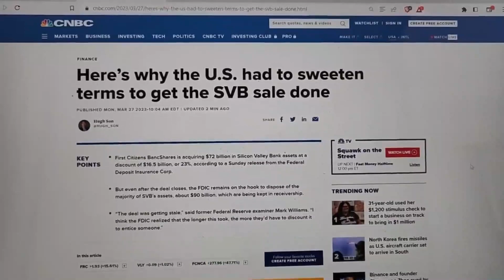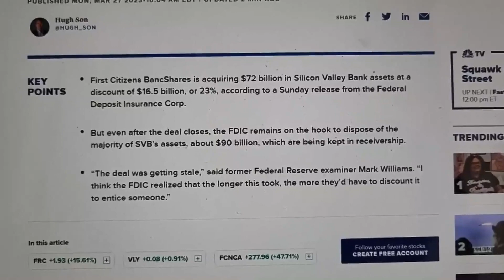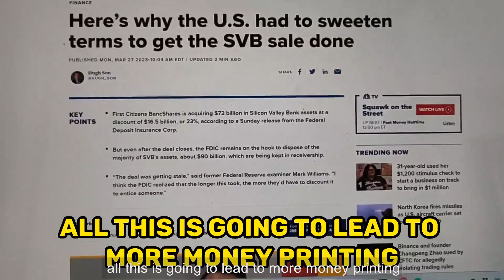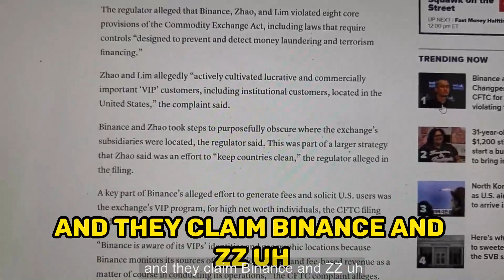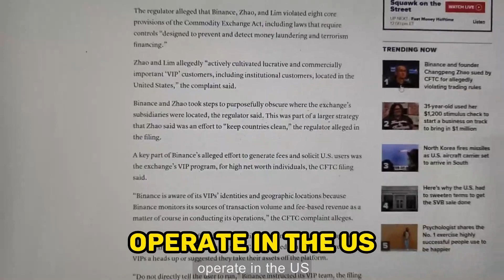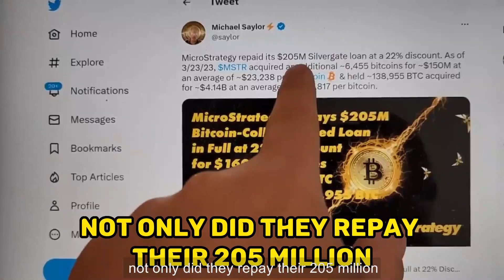Why bitcoin went down 😱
credit: CryptosRus